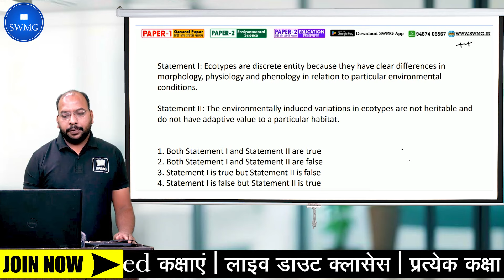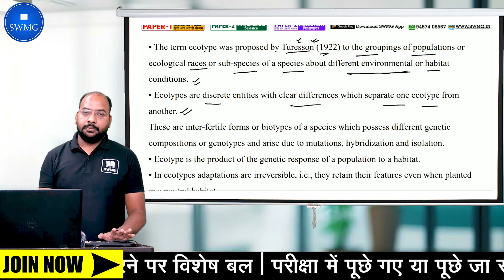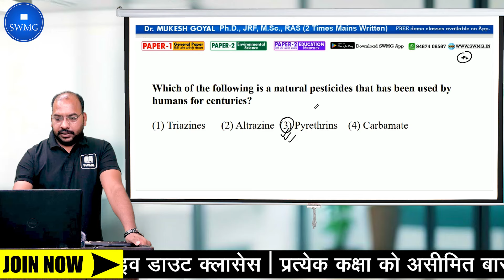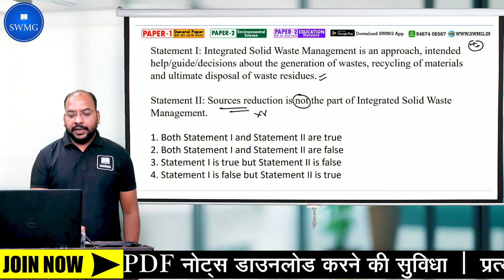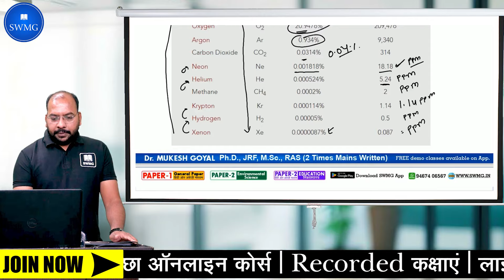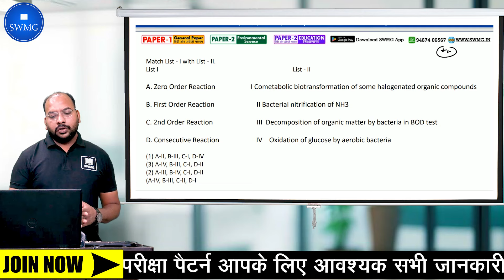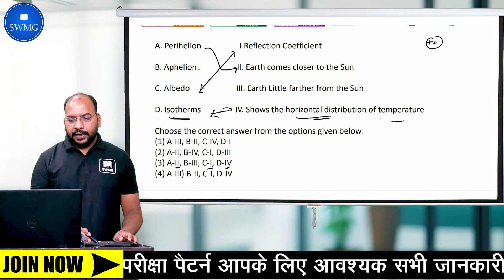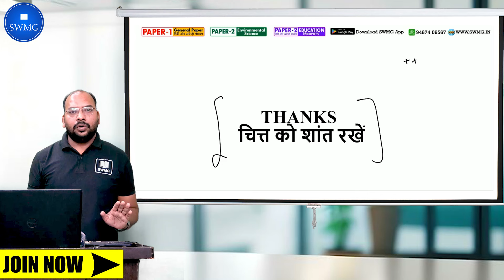UGC NET Environmental Science II Most Repeated Concepts II By Dr Mukesh Goyal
अभी कोर्स Join करने के लिए व अधिक जानकारी क्लिक करें
📢 You Can Enroll